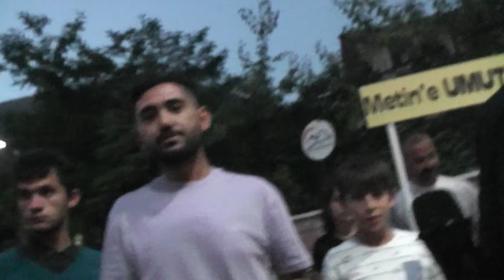VAN ÇATAK İLÇESİ METİN E UMUT OL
VAN ÇATAK İLÇESİNDE METİN E UMUT OL KAMPANYASI BAŞLATTIK.